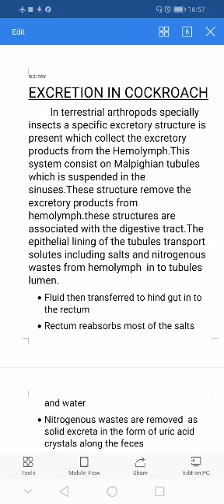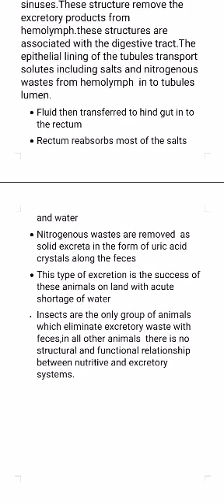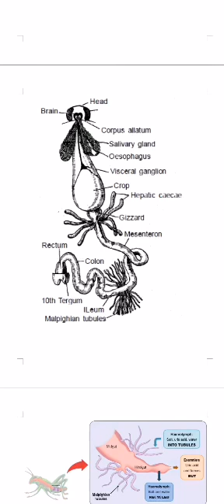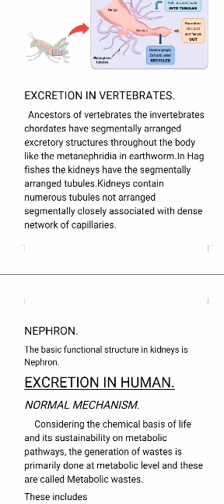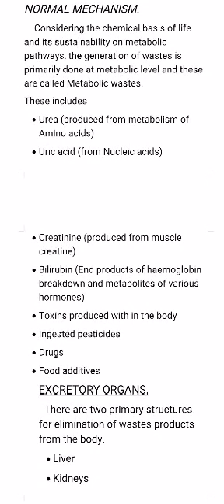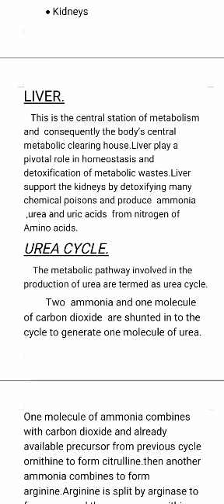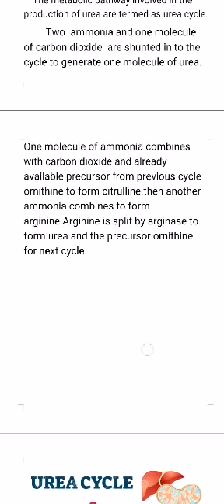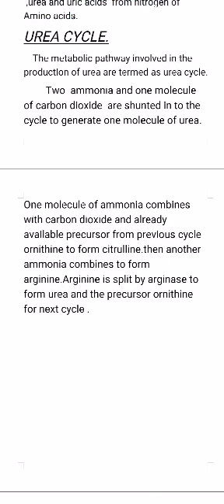Excretion in cockroach and excretion in vertibrates lecture 8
FSC second year chapter 15 excretion in cockroach and excretion in vertibrates MDCAT NUMS BDS Agha Khan entry test